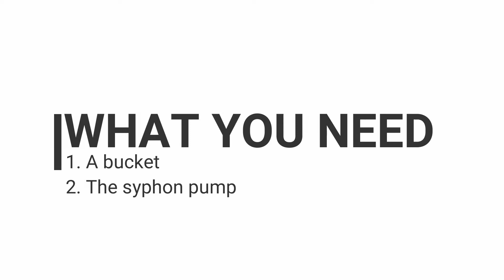Battife Rowing Machine- How to Empty the Water Tank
We are Battife, who sells water rowing machines on Amazon.
This is a video to show how to empty the water in the water tank.
Watch this video, it will help you.
Keep rowing, Keep healthy.